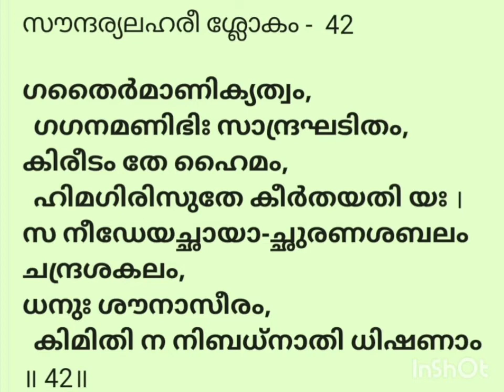Soundarya Lahari Shlokam 42/ Devi's Keshadhipatha Varnana/ Phalashruthi/ Malayalam Vyakhyanam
Soundarya Lahari Shlokam 42

Presented by
Dr. Lakshmy Natarajan,
Senior Art of Living Faculty,
Principal,
FMTC Mylapore, Kollam, Kerala.